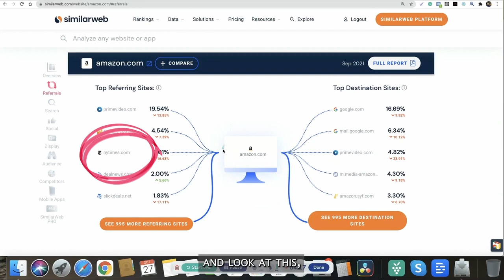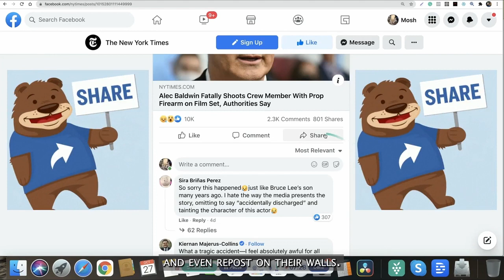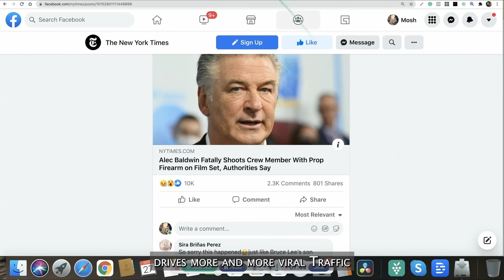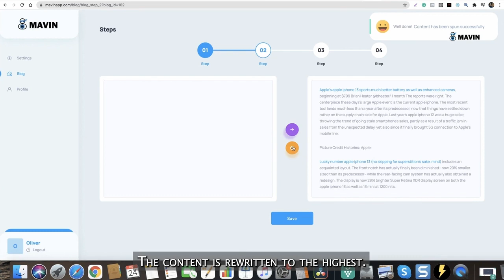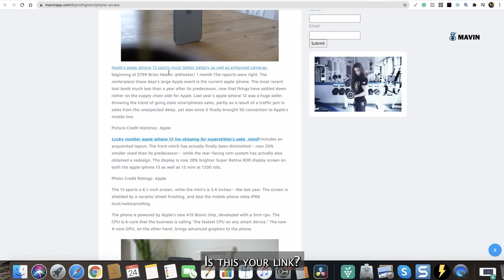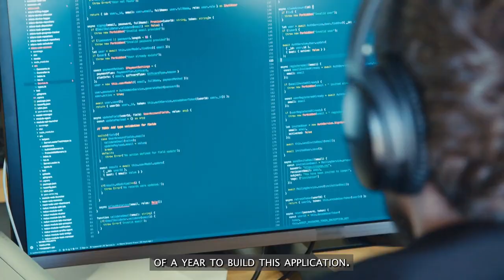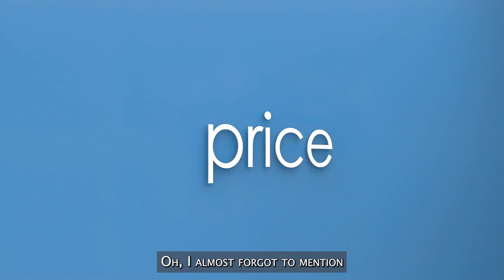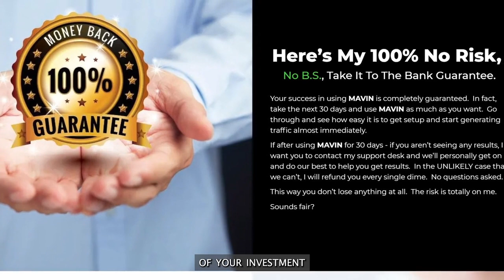MAVIN Review || Unlimited Red Hot Buyer Traffic || Exclusive Bonuses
Links To Buy With Exclusive Discount & Massive Bonuses

My Recent Products:
SendPal- WhatsApp Autoresponder

diligence to verify any claims, results and statistics before making any kind of
purchase. Clicking links or purchasing products recommended on this page
should assume we are compensated for any purchases you make.